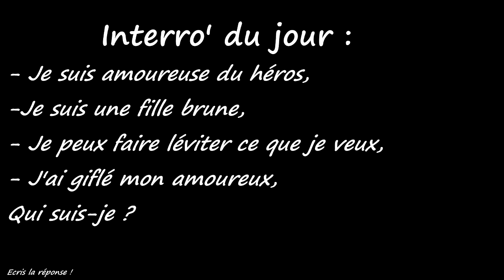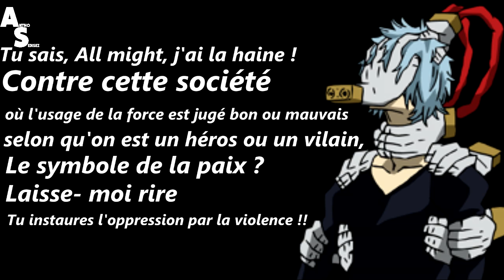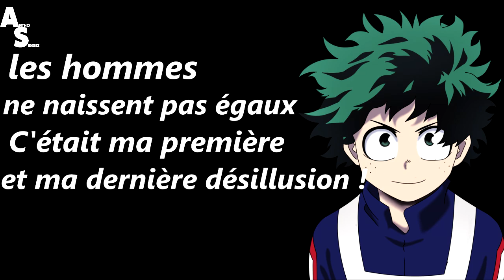LES 10 CITATIONS MYTHIQUES DE MY HERO ACADEMIA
plus▼

Hello les gens !!! C'est Antho Sensei aujourd'hui on va parler de citations d'animes

                                        『 Antho Sensei』

                                         『 Remerciements 』